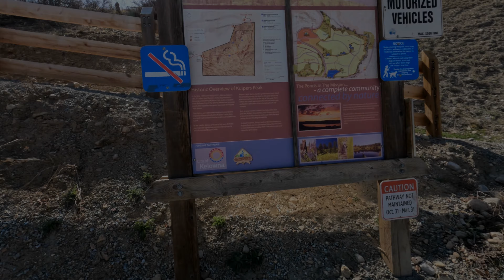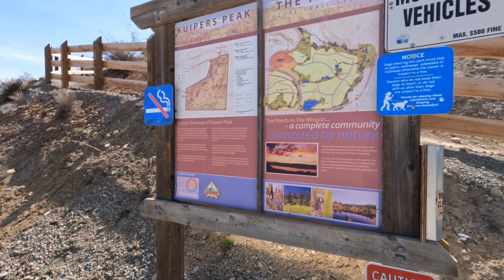Hiking in Kelowna - Kuipers Peak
HANLEY'S JOURNEYS
Exceptional views and a great place to enjoy the outdoors. This 11 hectare park provides areas to hike, run and enjoy nature. Previously forested, the park was damaged in the 2003 Okanagan Mountain Park Fire and is a good example of an area recovering from a wild fire.

A short (5 to 10 minute) hike to the top, with some sections that will get your heart rate up, and you are rewarded with a stunning view of Okanagan Lake and panoramic views of mountainous landscape.